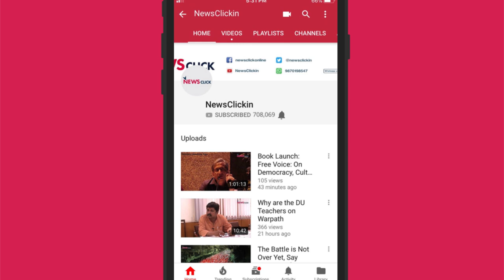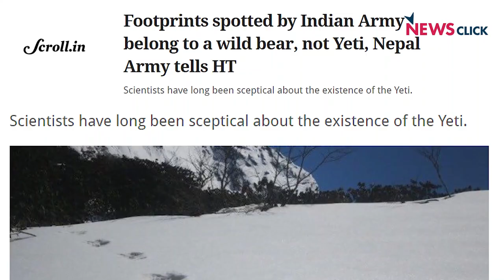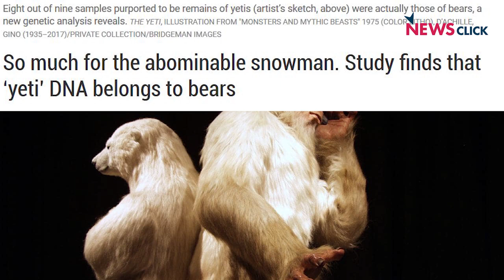Yeti 'Discovery': Indian Army on the Wrong Track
Recently, the Indian Army surprised the world by announcing that its team had found tracks of the Yeti near the Makalu Base Camp on April 9. Newsclick's Prabir Purkayastha talks about the scientific research done so far on the Yeti, and the Army's failure to look into this research before making this announcement.